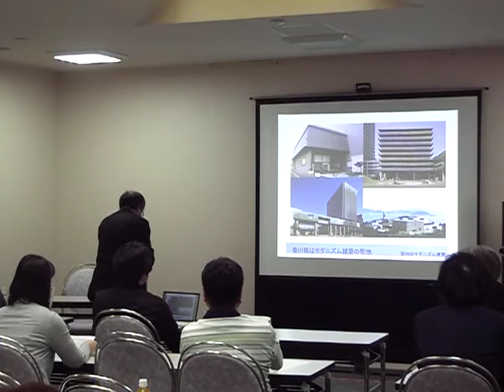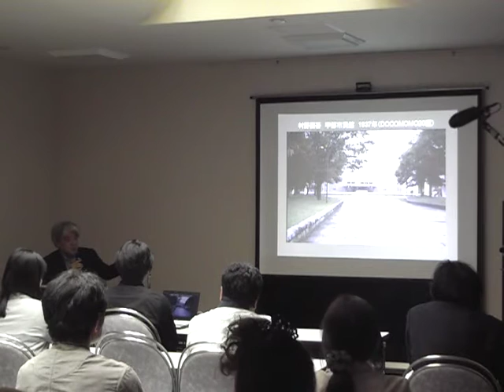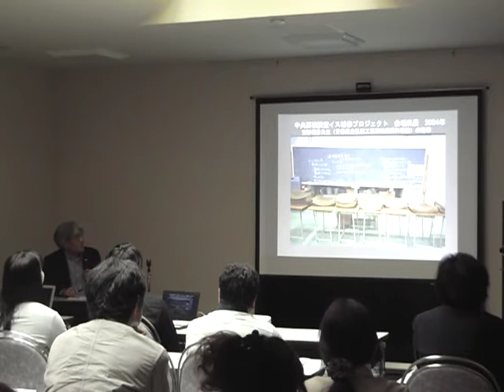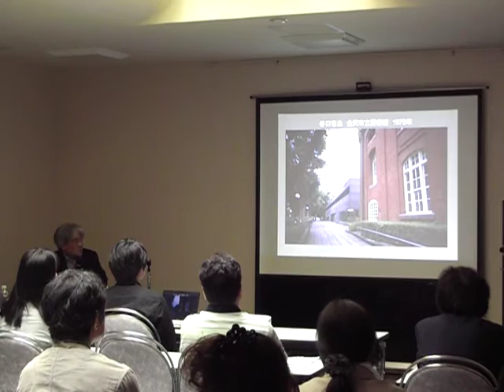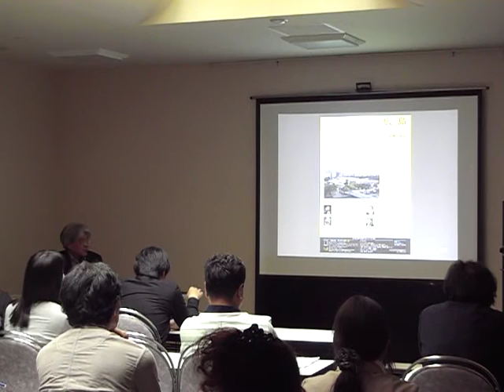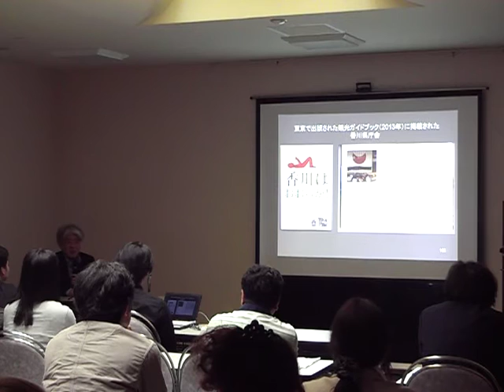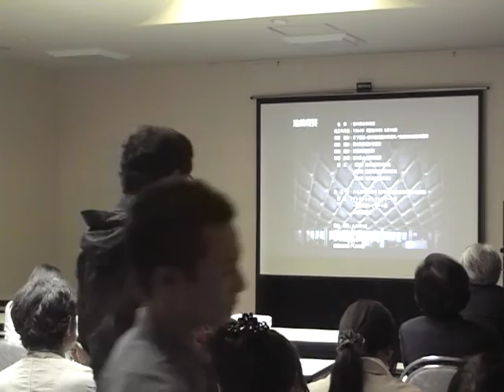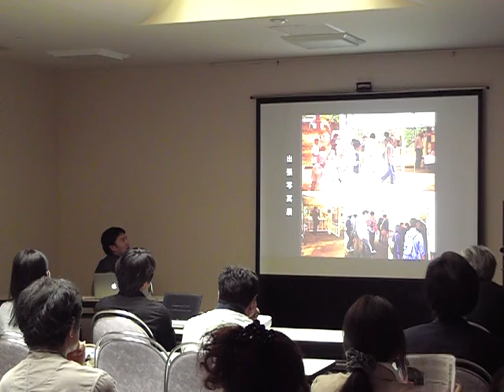講演会「よみがえる建築」その1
2015年5月23日　香川県立体育館の保存活用を考える会で
日本DOCOMOMO会長　松隈洋氏　講演